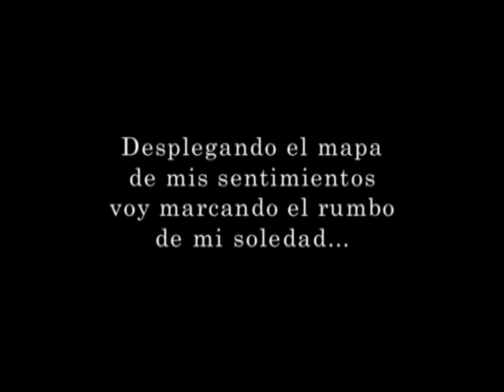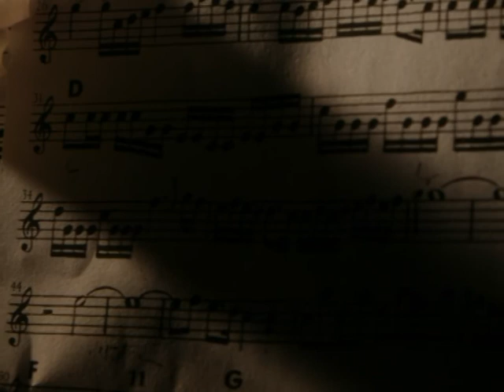Manuel Silva Cantautor Dulce Viento 1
Vídeo de presentación del disco-libro póstumo "Dulce Viento" de Manuel Silva. Elaborado con imágenes y fragmentos de entrevistas realizadas por el artista.